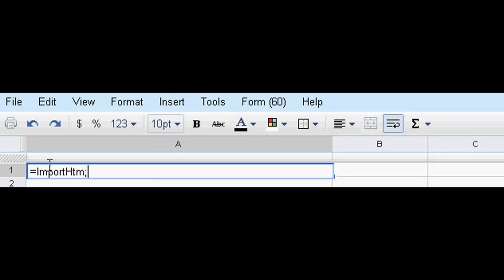Loading of Wikipedia's tables in Google Docs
If you want to learn tutorial for this you can learn the system of loading , then you can learn